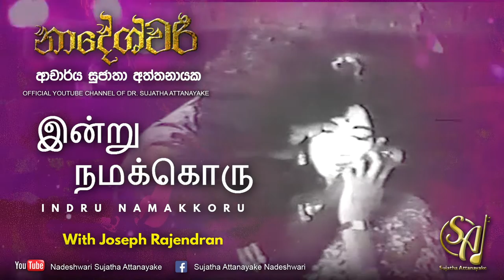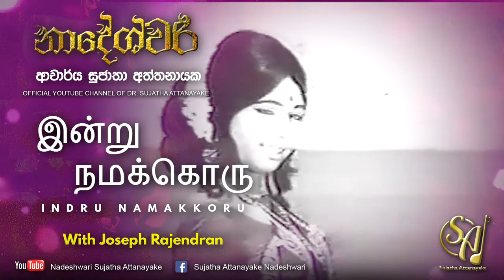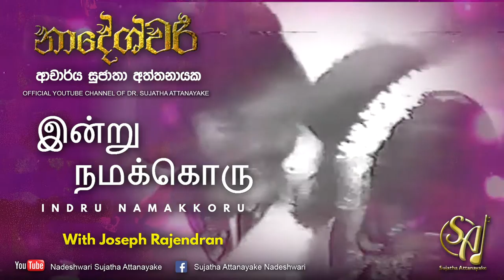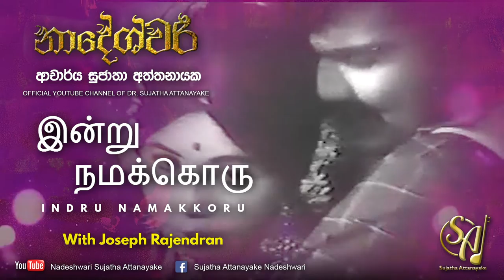Indru Namakkoru (Tamil) | Sujatha Attanayake | (Official Audio)